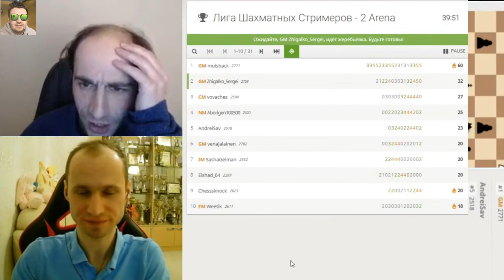ПЕШКА НЕ ОРЕШКА/ СВЯЗКИ ПЕРЕВЯЗКИ /ДА ЧТО Ж ТЫ СДЕЛАЛ СЕРЁЖКА! /ЛШС2/ СЕРГЕЙ ЖИГАЛКО vs ШУРА ГЕЛЬМАН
ЛИГА ШАХМАТНЫХ СТРИМЕРОВ 2 // 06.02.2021

Шахматы & Сергей Жигалко
Гроссмейстер GM Сергей Жигалко

Радостные Шахматы
Международный мастер IM Александр Гельман